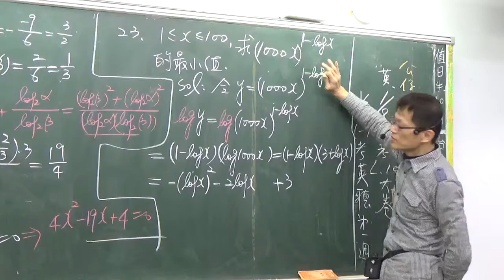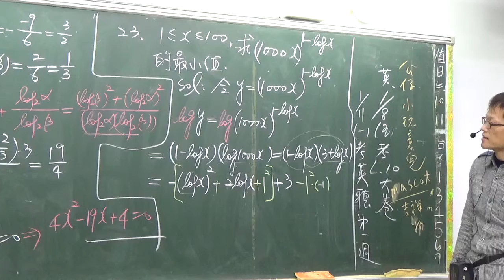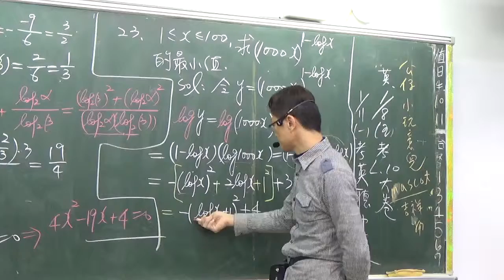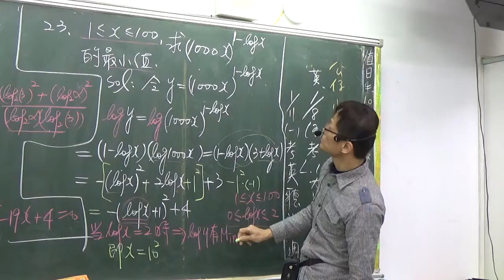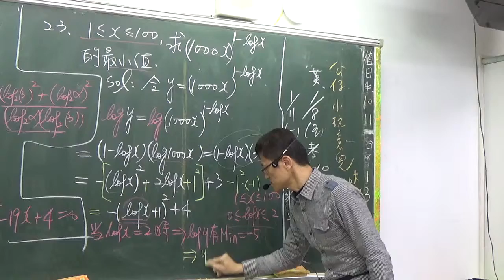B1--3-4---底數有x指數有對數函數求極值--練習卷題目23